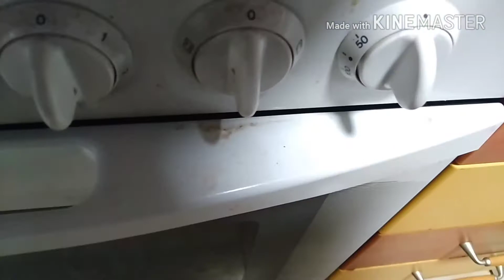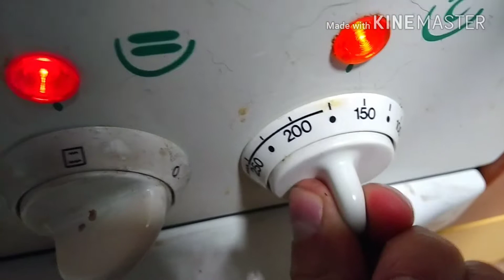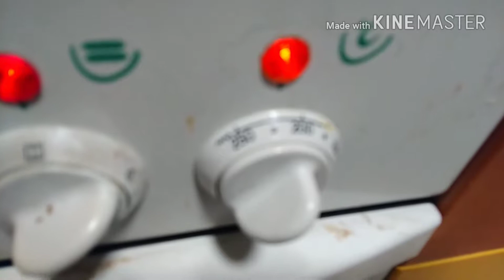Pizza campera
Ingredientes:
4 salchichas
Tomate frito
(O tomate triturado con cebolla y frito después)
4 lonchas de jamón
Queso mozzarella fresco
Masa de pizza
Le podéis echar queso rallado si queréis yo no le he puesto porque se me ha acabado